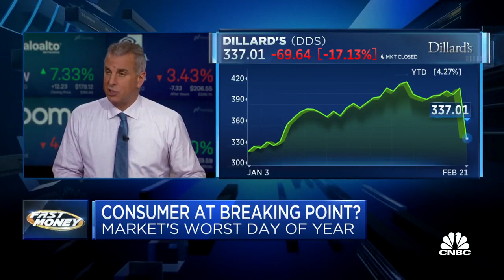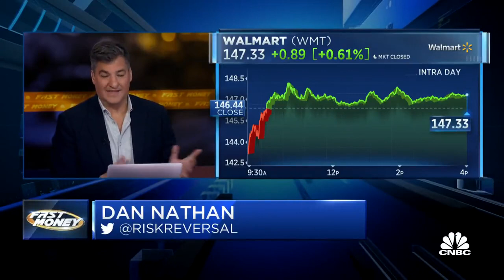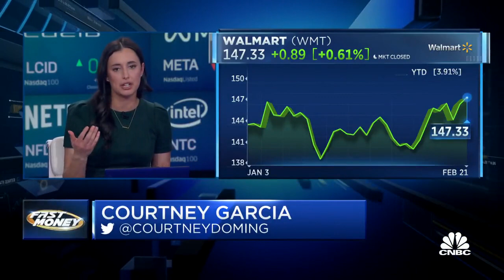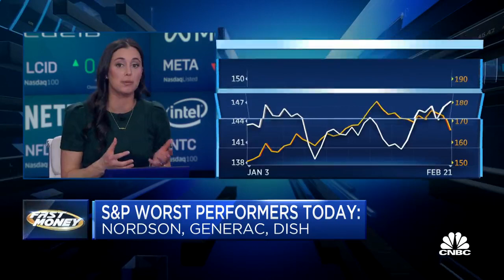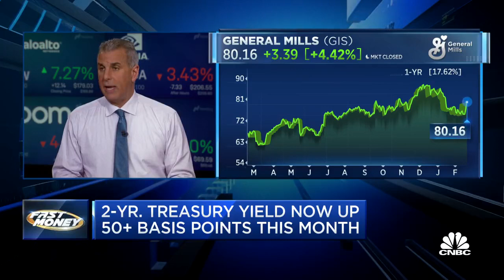Consumer at a Breaking Point? | Dan Nathan & Guy Adami on CNBC's Fast Money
Weak guidance from Walmart and Home Depot coming on the worst day since 12/15/2022 for all 3 indexes.

Guy says to never question whether or not a consumer wants to spend but rather are they in a position to spend.

Dan comments on Walmart and Home Depot earnings and discusses how this is a tricky spot for U.S. consumers right now.